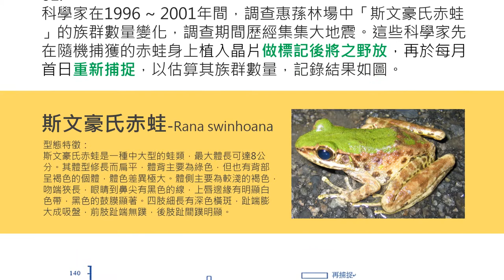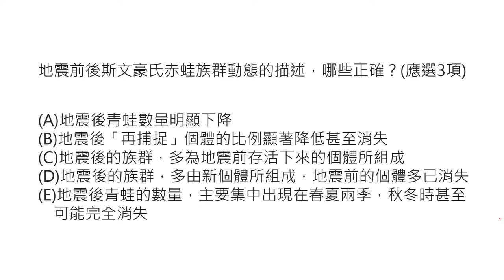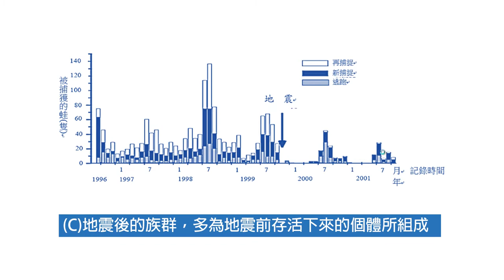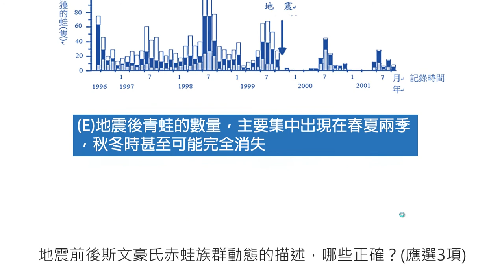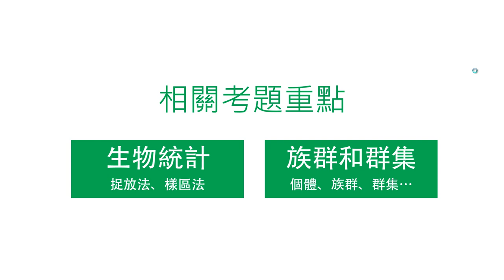[LIS]學測懂了沒!-102年第61題(生物圖表判讀)